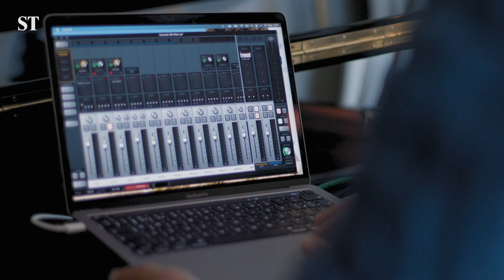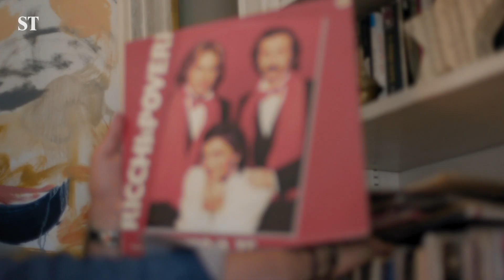Jack Savoretti: How I wrote new single Who's Hurting Who | Off The Record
After three hit albums, the British singer turned to his childhood summers in Italy for the inspiration behind comeback single, Who's Hurting Who.